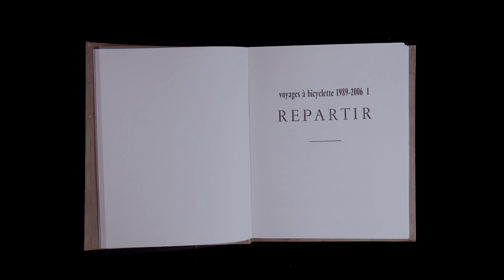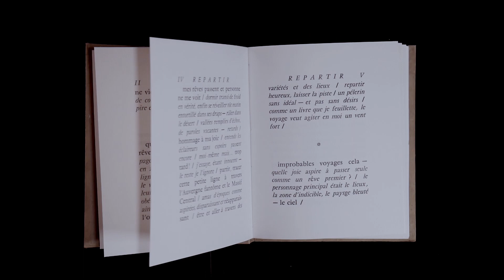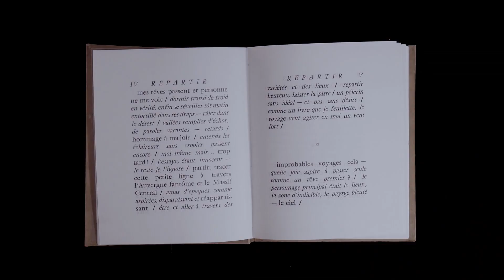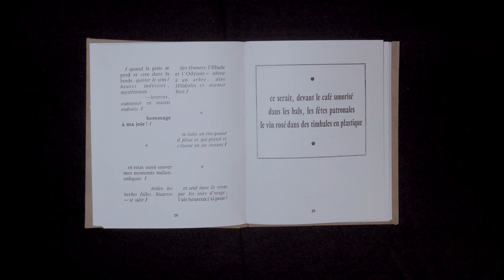REPARTIR, un film réclame de Noé Pecqueux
Repartir est un livre de Nicolas Lucien récemment paru, il en est ici lu un extrait par l'auteur, avec la presse typographique Voirin 1024, qui a servi à l’impression du texte évoluant à l'écran comme une vedette de cinéma.